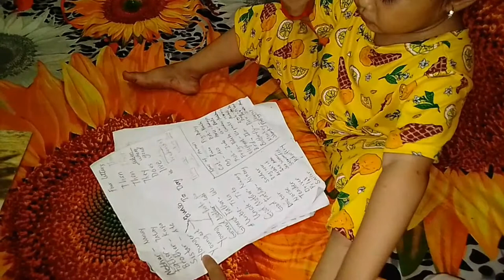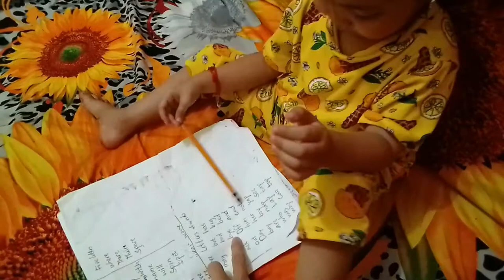3 years old Learning Reading Vocabulary & Comprehension